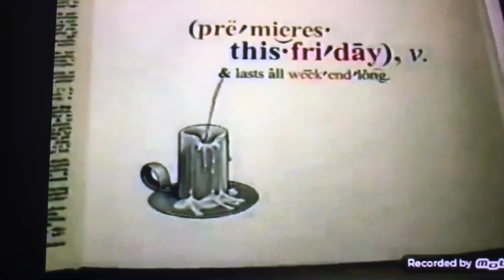The N — Now: Drageesi Old School/Next Drageesi Old School Bumper (September 2005)